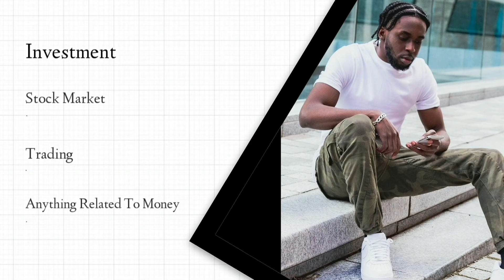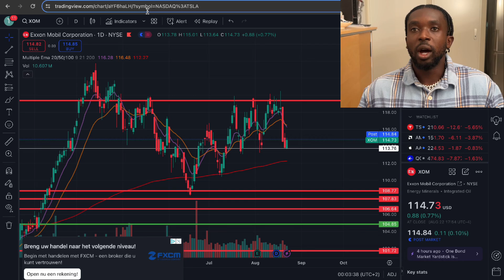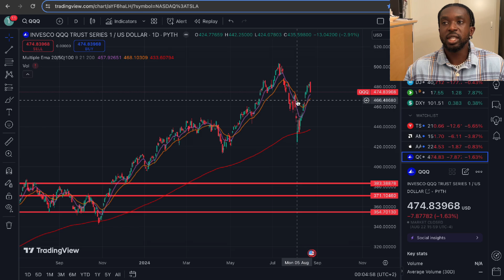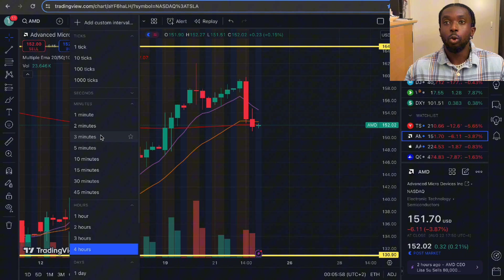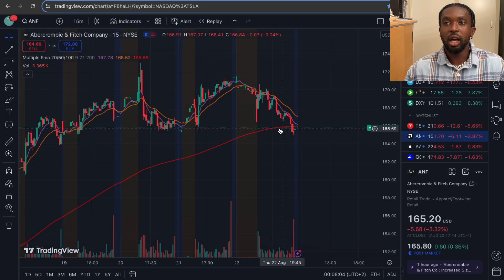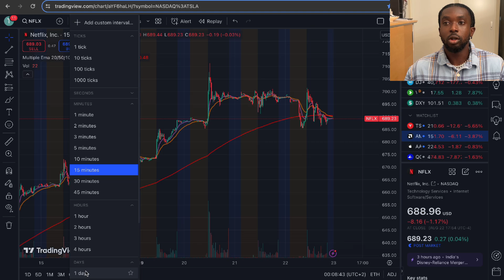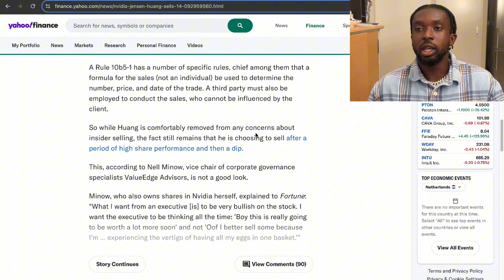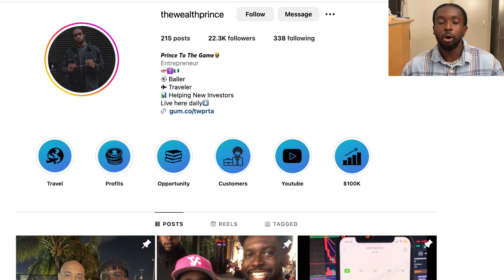GAINS ON GAINS! SMACKING THE STOCK MARKET!